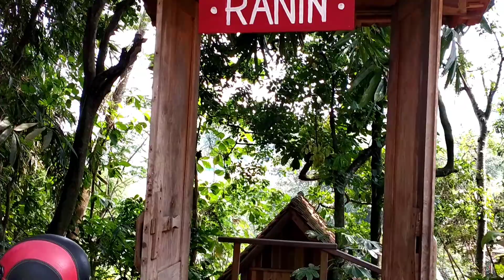Saturday Morning Ride | Rumah Kopi Ranin